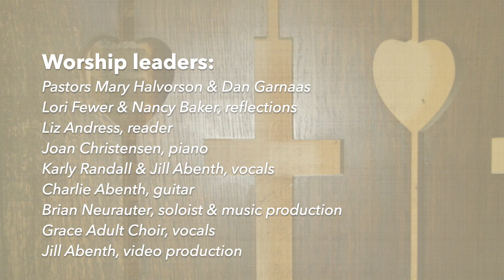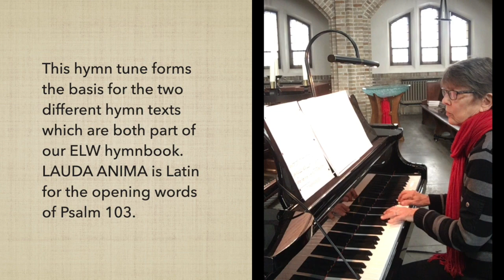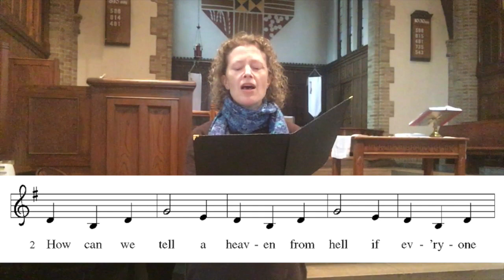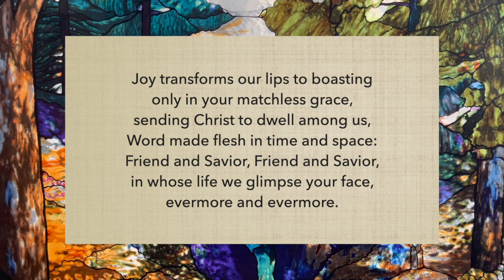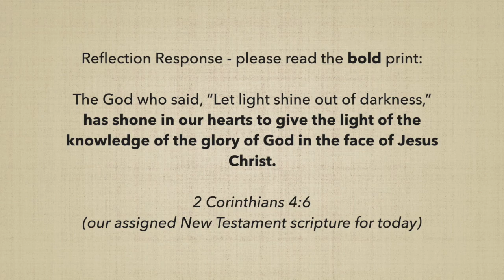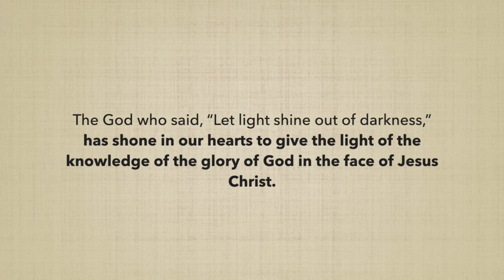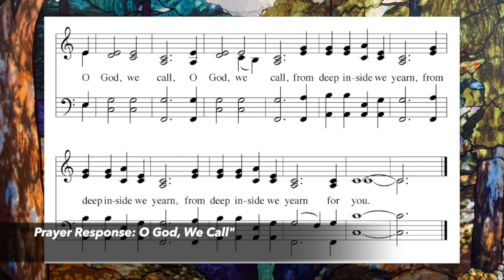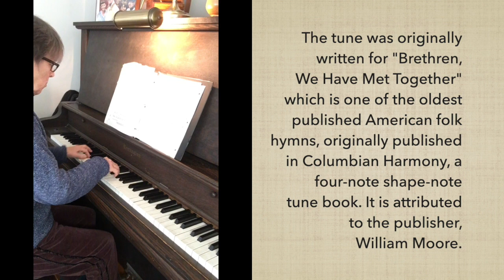02-14-21 Worship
Worship for Transfiguration Sunday - February 14, 2021. Also Grace in the World Sunday: Health Care Workers, with reflections shared by Grace members Lori Fewer and Nancy Baker, and Pastor Mary.